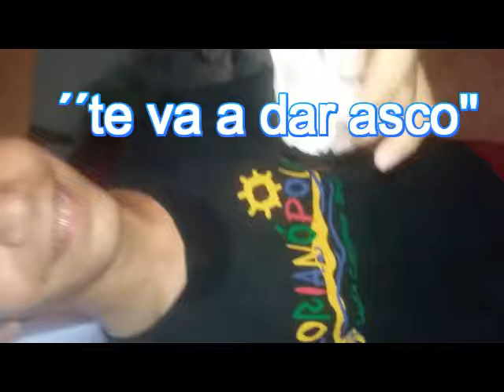RETOS EXTREMOS CHALLENGE|ESPECIAL 150 SUBSCRIPTORES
MUCHAS GRACIAS POR SU APOYO QUE ME DAN
META MINIMA DE 10 LIKES Y SI QUIERES UN SEGUNDO RETOS EXTREMOS COMENTA:retosEXTREMOS2